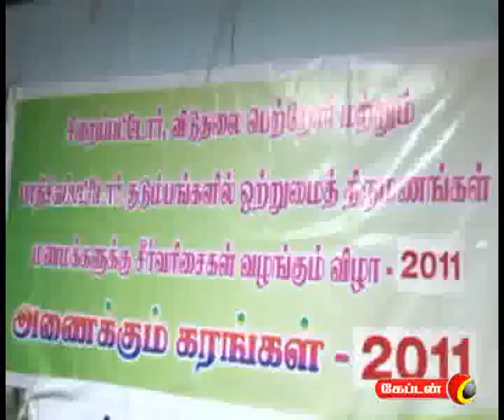captain TV 27 11 2011 10 pm News Part 2